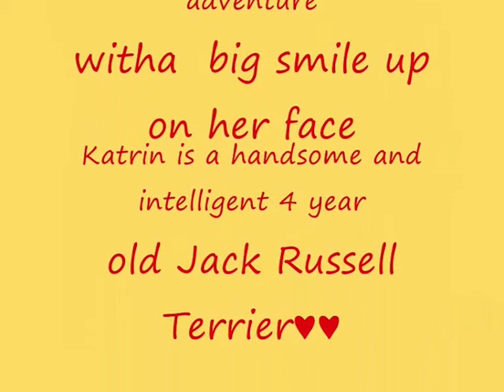Katrin the most intelligent dog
Katrin and Denis are Constant Companion and Katrin is Denis Heart Dog and best friend Katrin is always up for an adventure witha big smile up on her face
Katrin is a handsome and intelligent 4 year old Jack Russell Terrier♥♥